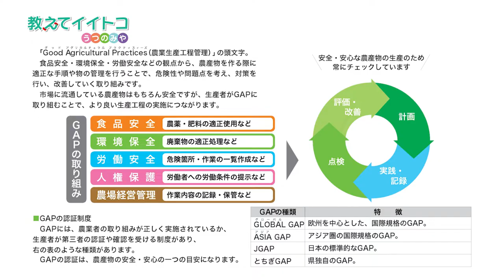【宇都宮市】教えてイイトコうつのみや「宇都宮の梨」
リポーター 井上マーが街を歩いて宇都宮のイイトコを再発見！
今回は「宇都宮の梨」！